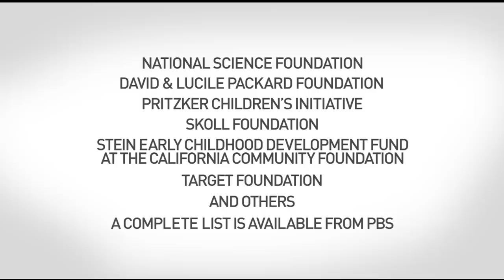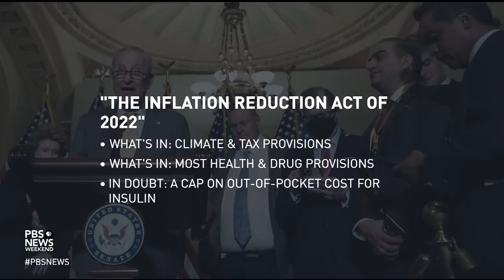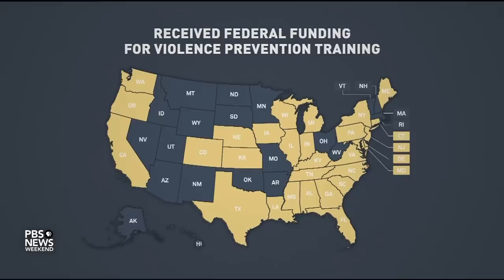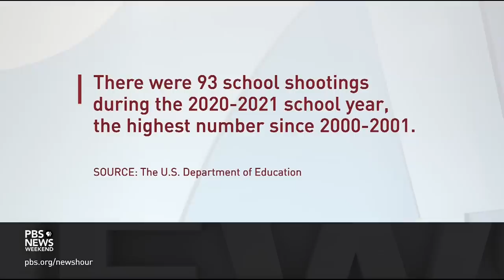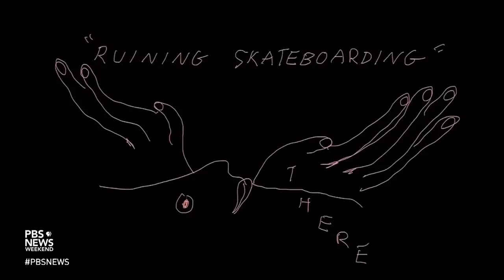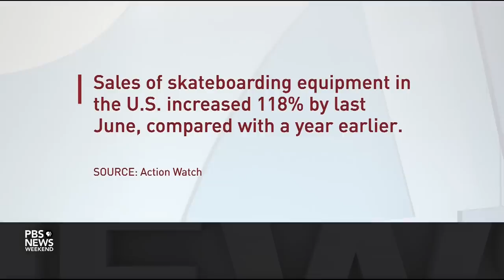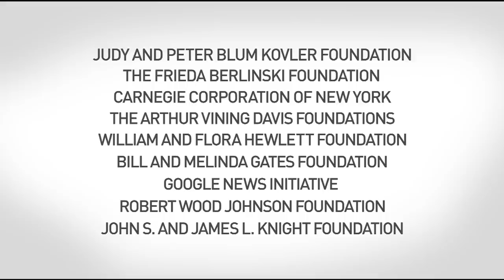PBS News Weekend full episode, Aug. 6, 2022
Saturday on PBS News Weekend, with monkeypox cases on the rise, concerns grow over disparities in access to vaccines, testing and treatment. Then, we look at what's keeping students safe as they return to school. Plus, more people are finding a home in skateboarding as the sport becomes more inclusive.

00:00 - Introduction
02:06 - Newswrap
05:29 - Monkeypox
12:22  - School Safety
18:30 - New Skaters